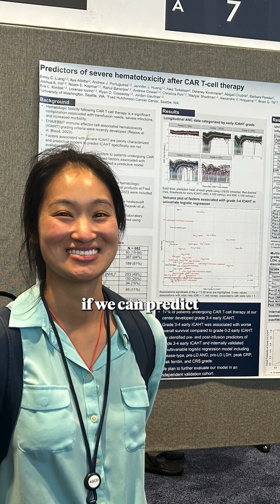Addressing cancertreatment sideeffects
While CAR T-cell therapy is represents a major step forward in cancer treatment, there are side effects that need to be addressed. Clinical researchers like Dr. Emily Liang are conducting trials focused on reducing inflammation that leads to side effects like cytokine release syndrome and neurotoxicity.